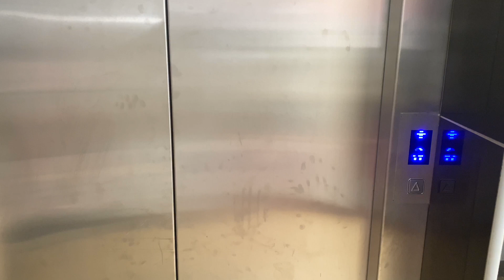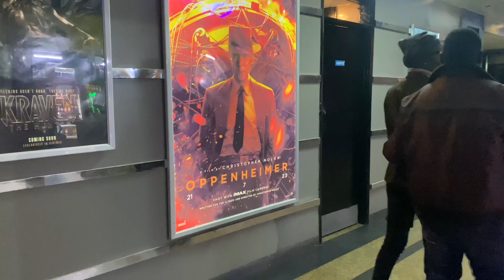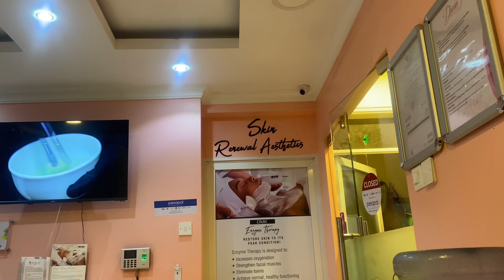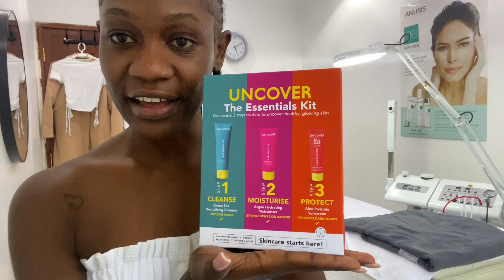SPEND THE DAY WITH ME | MORNING GYM SESSION | BANK ERRANDS | SOLO MOVIE DATE | MONTHLY FACIAL | VLOG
Hey loves, hope you enjoy the vlog xx